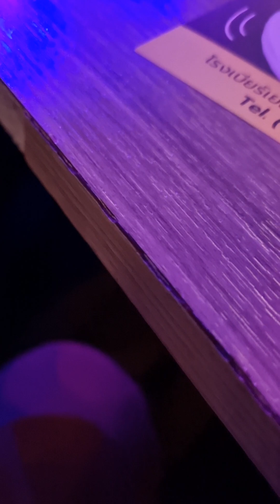เกิดเป็นผู้ชาย คอนเสิร์ตการกุศลเพื่อนช่วยเพื่อนครั้งที่ 4